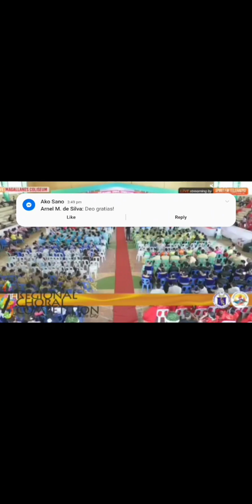Sa Kabataang Pilipino